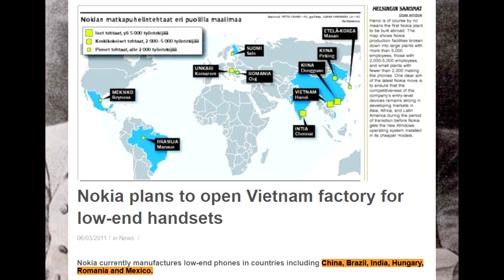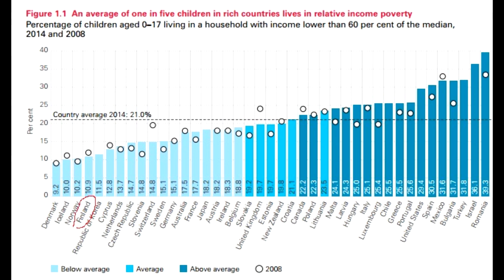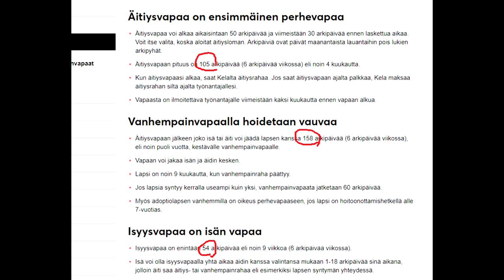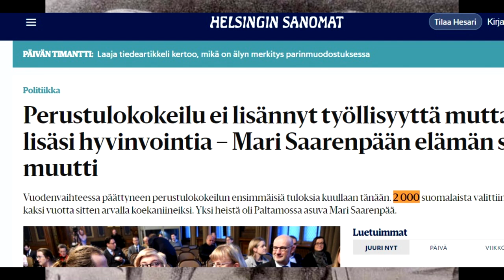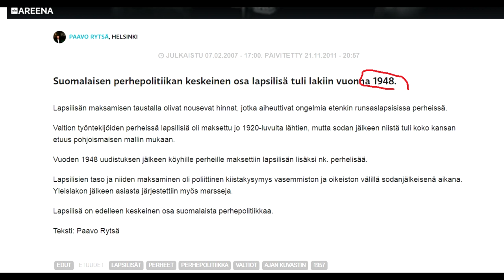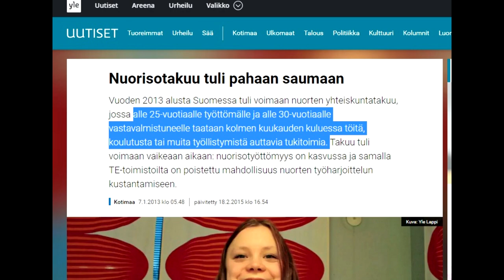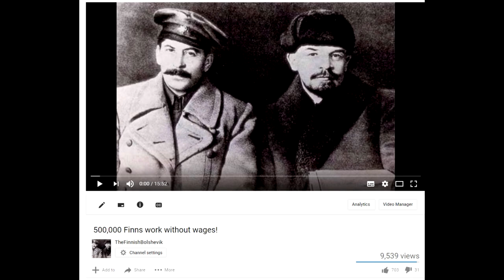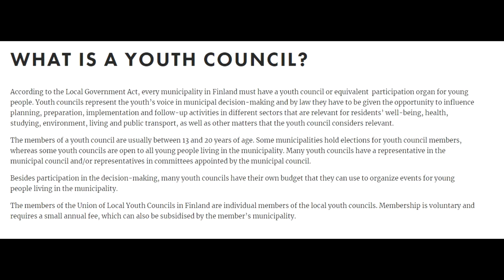Fact Checking Liberals On Finnish Social-Democracy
Finnish child poverty has nearly tripled since the 1990s